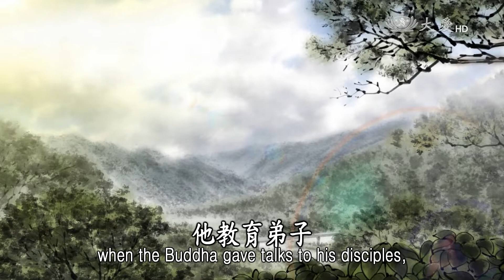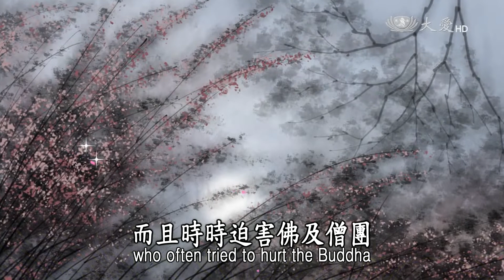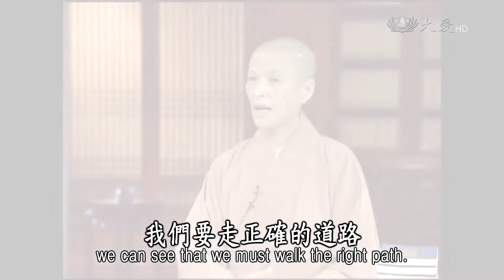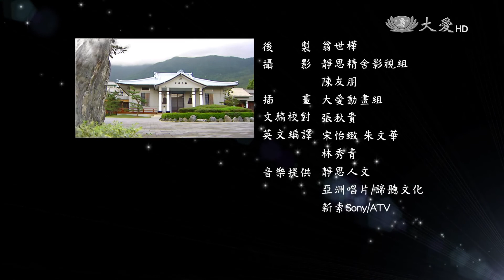Stories Told by Dharma Master Cheng Yen - A Tale of Two Deer (證嚴法師說故事 - 黑暗與瑞相)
To avoid the traps set up by farmers during harvest, a deer king asked his two children to each lead 500 deer to the mountains and wait out there. But after the harvest, only one of the children came back with its 500 deer. What happened?

為了避開農民在收成期間鋪設的陷阱，鹿王請牠的兩個孩子各自帶領五百隻鹿到深山去，等到收成過後再回來。但是最後卻只有一個孩子帶著牠的500隻鹿回來，另一個孩子獨自歸來，為什麼呢？

Tzu Chi Culture and Communication Foundation